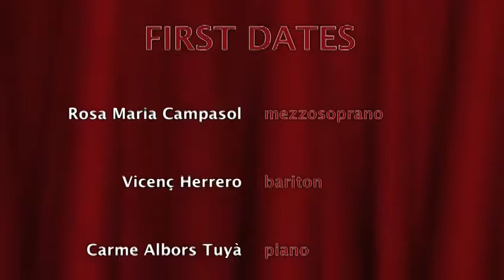First. Corbera de Llobregat. Nov2017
First. Corbera de Llobregat. Nov2017. Rosa Maria Campasol. Carme Albors. Vicenç Herrero. Societat coral Diadema.